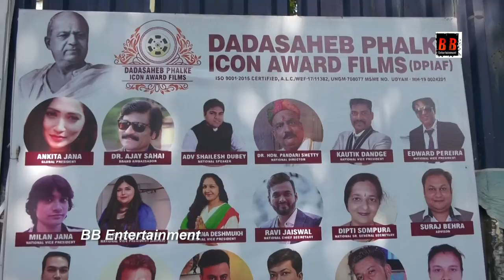DPIAF ORGANISATION के साथ आप भी जोड़ कर काम कर सकते हैं और यह आर्गेनाईजेशन देश की हर राज्य में है